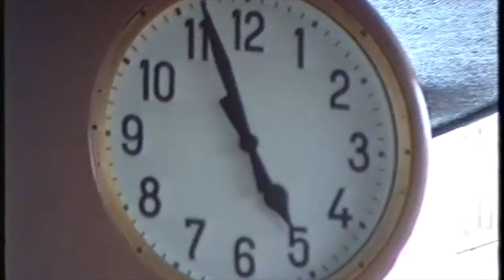VIDEO SUL GIOCO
Playful osmotic